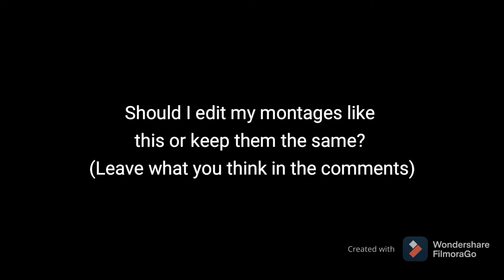Random edit (d2)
Should I edit my montage more like this or keep them the same? If I edit them like this it will take a substantial amount more time to make.